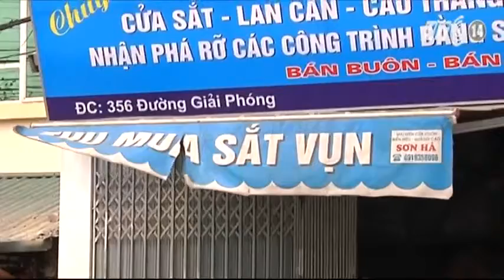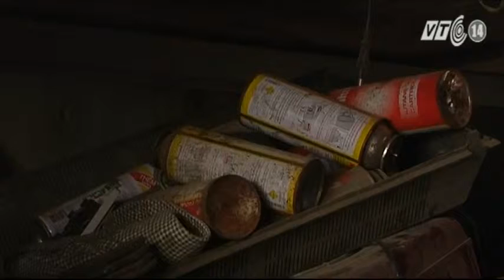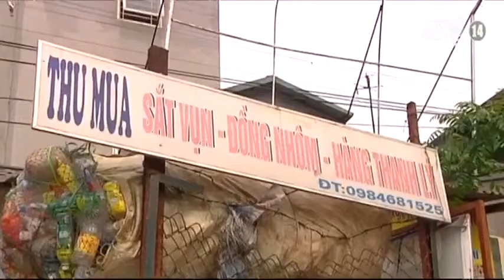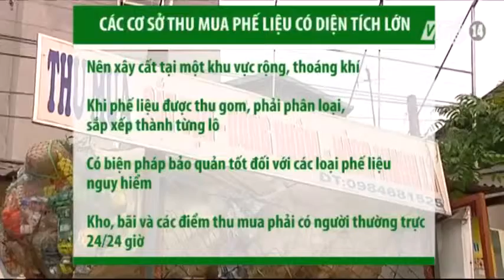Cách xử lý khi cháy nơi thu mua phế liệu